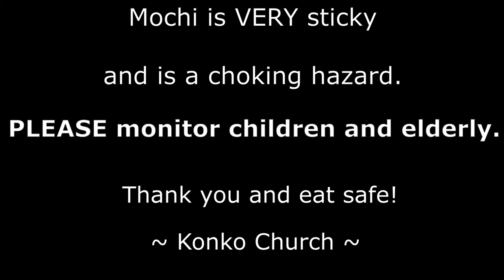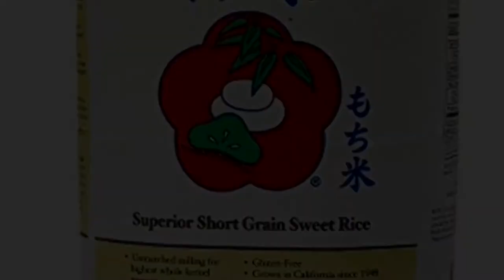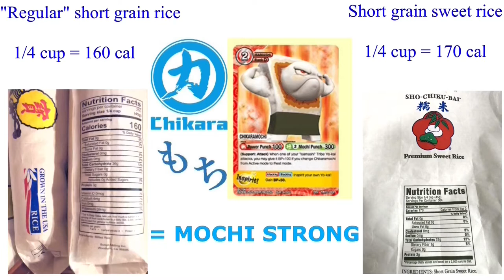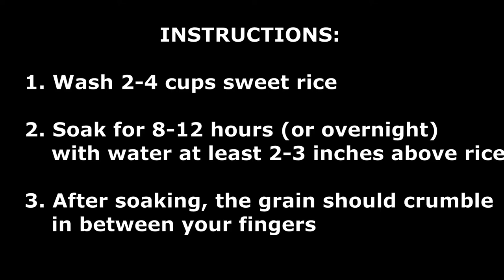All about MOCHI. 2021 Mochitsuki Festival video.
What is mochi? Mochi making, pounding, and cutting demonstration video. Different ways to eat mochi. How to make kinako bites. Don't miss Sapphira biting into okagami mochi at the end!